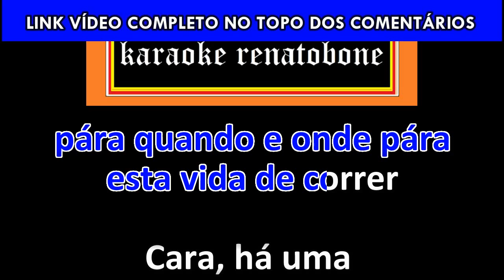Cara KARAOKE AMOSTRA - Wolô